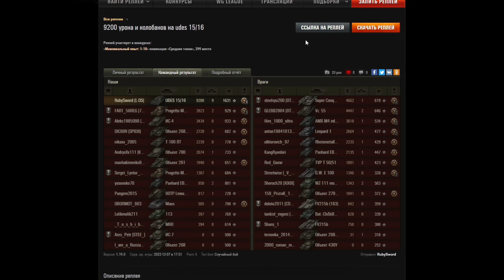ЗАЛЕЗ НА КОРАБЛЬ! ВРАГИ ПЫТАЛИСЬ ПОДОБРАТЬСЯ СО ВСЕХ СТОРОН!!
Залез на корабль и удивил всех в World Of Tanks!